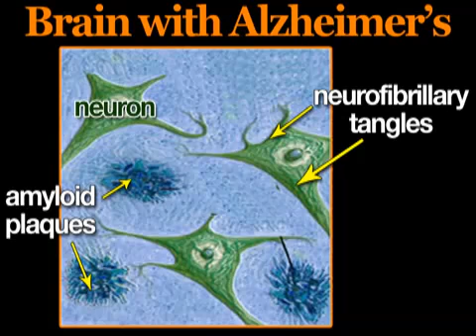the causes and symptoms of alzheimers disease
Not knowing the causes and symptoms when caring for someone with Alzheimers Disease within the family, brings worries that are best approached through good preparation. This applies to the position of caregiver as well as patient. Obtaining and sharing knowledge of the disease is important for all concerned. above all patience and understanding is required, no matter how difficult things become.